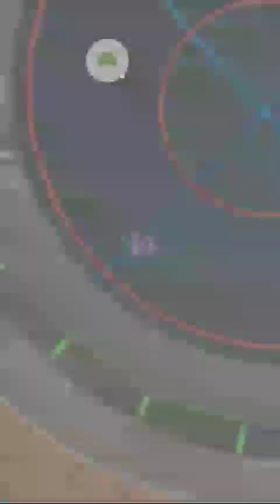Beyblade burst rivals!!!!!!!